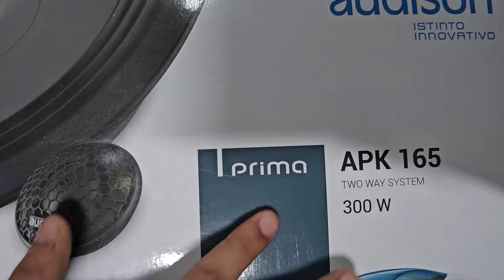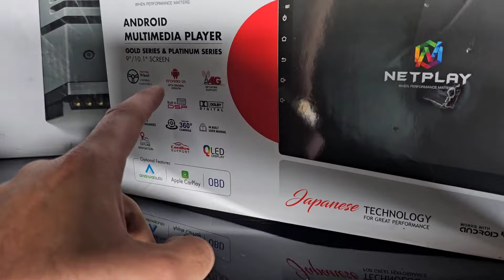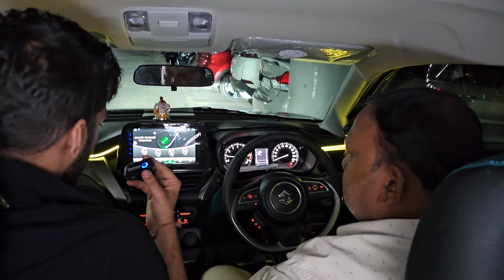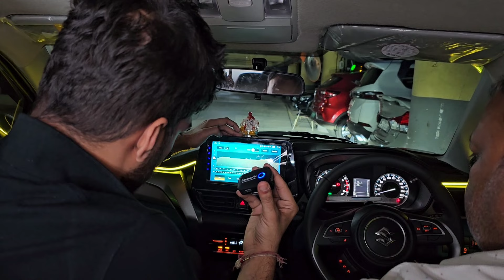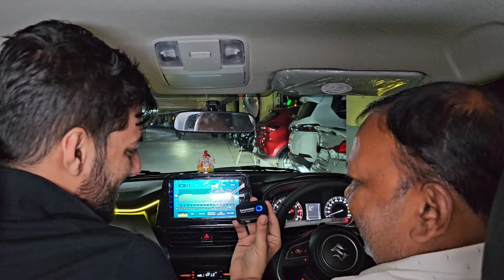FRONX BASE TO TOP MODEL CONVERSION IN(10K +10K +10K +10K)....!!!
Location
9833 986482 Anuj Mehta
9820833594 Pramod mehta